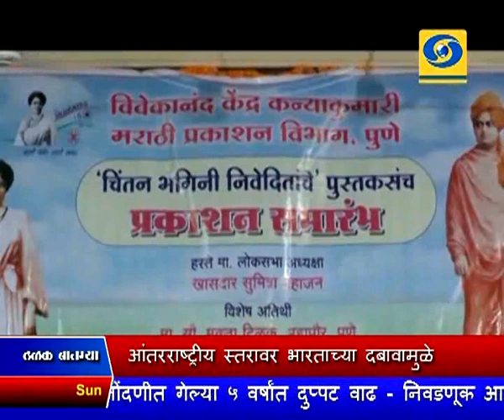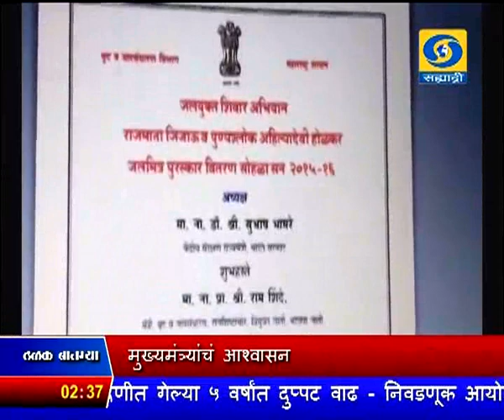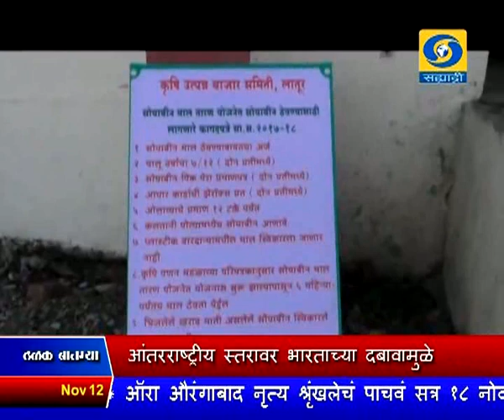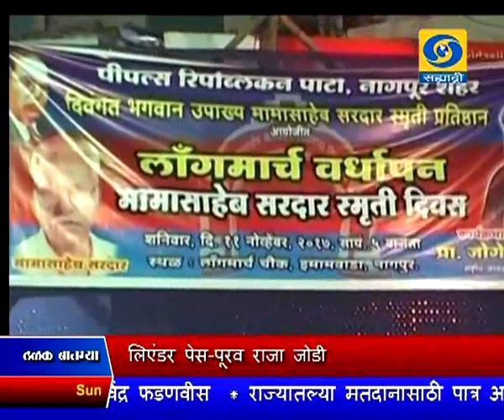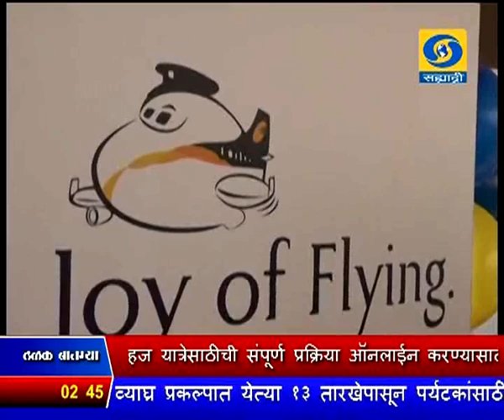दुपारी अडीचच्या बातम्या, दूरदर्शन सह्याद्री वाहिनी..(१२ नोव्हेंबर २०१७)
ठळक बातम्या. आसियान शिखर परिषदेत सहभागी होण्यासाठी पंतप्रधान नरेंद्र मोदी फिलिपाईन्सला रवाना

आंतरराष्ट्रीय स्तरावर भारताच्या दबावामुळेच कुलभूषण जाधव प्रकरणी पाकिस्तानचे एक पाऊल मागे - डॉ. सुभाष भामरे

हज यात्रेसाठीची संपूर्ण प्रक्रिया ऑनलाईन करण्यासाठी सरकार प्रयत्नशील - मुख्तार अब्बास नक्वी

चंद्रपूर जिल्ह्यातल्या अपूर्ण राहिलेल्या सिंचन प्रकल्पांबाबत सकारात्मक विचार करण्याचं मुख्यमंत्र्यांचं आश्वासन

किराणा घराण्याच्या ज्येष्ठ गायिका डॉ. प्रभा अत्रे आदित्य विक्रम बिर्ला कला शिखर पुरस्कारानं सन्मानित

लिएंडर पेस - पूरव राजा जोडी नोक्सविल टेनिस स्पर्धेच्या अंतिम फेरीत दाखल...